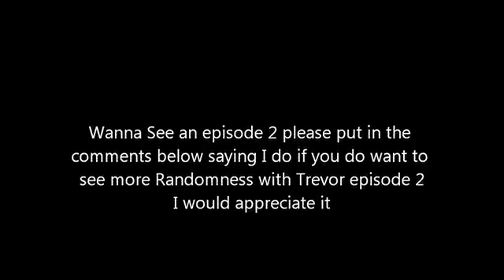Randomness with Trevor ep 1